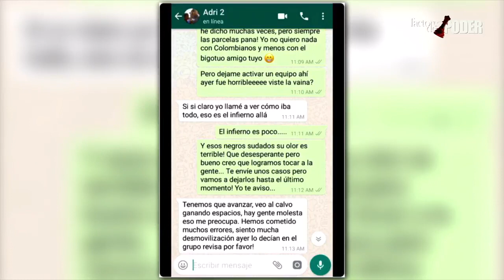Concurso de demagogos en la oposición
Las venideras elecciones presidenciales hacen que los dirigentes de la oposición se vuelvan más creativos y ofrezcan más promesas incumplibles al Pueblo.

Sin dudas la preocupación por figurar los ha llevado al colmo del descaro y el engaño e insisten en un modelo de Estado en el que el menos beneficiado es el Pueblo.

La dirigencia opositora no ha entendido que tras más de 20 años de Revolución el Pueblo aprendió a quitarle las máscaras a quienes sólo quieren llegar al poder para vender al pueblo.